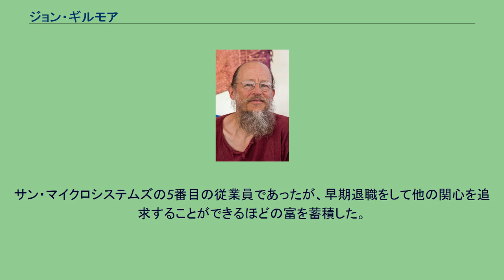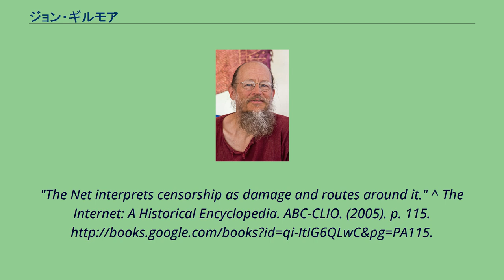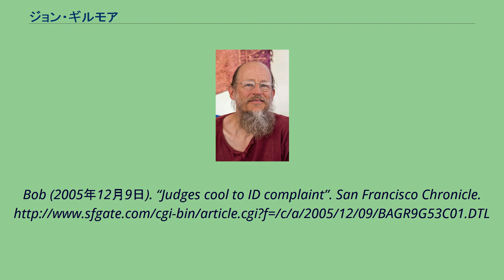ジョン・ギルモア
ジョン・ギルモア（John Gilmore、1955年 - ）は、電子フロンティア財団の創設者でGNUプロジェクトへの一流の貢献者。
サン・マイクロシステムズの5番目の従業員であったが、早期退職をして他の関心を追求することができるほどの富を蓄積した。
彼はフリーソフトウェアへの貢献者であり、いくつかのGNUプロジェクトを扱っていて、90年代前半にGNU Debuggerのメンテナンス、2005年12月にフラッシュムービーのフリーソフトプレーヤーを作成するためにGnashを始動、1998年にGNU Radioを開始、彼が書いたpdtarはGNUtarの元となった。
"The Net interprets censorship as damage and routes around it." ^ The Internet: A Historical Encyclopedia. ABC-CLIO. (2005). p. 115.
"John Gilmore (1955-)" ^ Willing, Richard (2004年10月10日). “Airline ID requirement faces legal challenge”. USA Today. ^ Egelko,
Bob (2005年12月9日). “Judges cool to ID complaint”. San Francisco Chronicle.